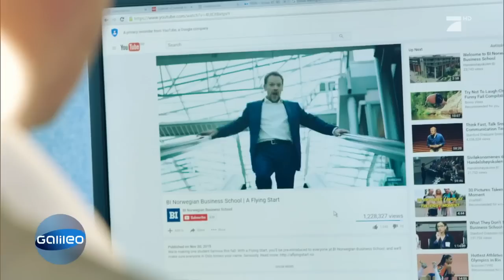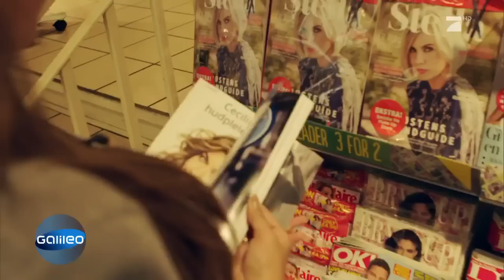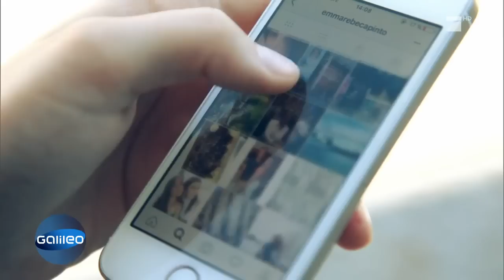Über Nacht zur Berühmtheit: Die Story von Emma | Galileo Lunch Break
Gestern noch eine Unbekannte und heute kennt jeder ihren Namen: Emma wurde über Nacht zur Berühmtheit. Doch wie hat die Studentin das geschafft?